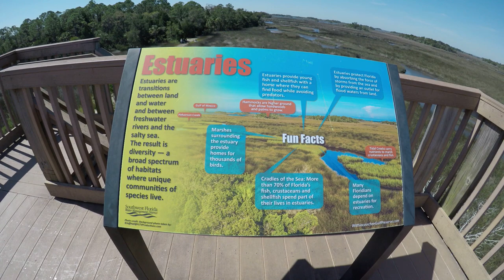Withlacoochee Gulf Preserve